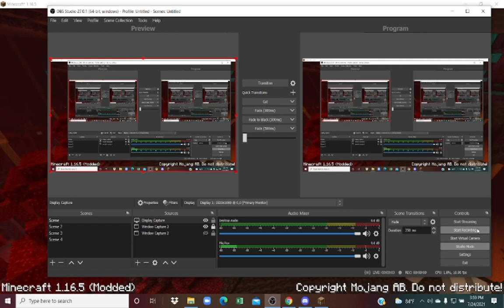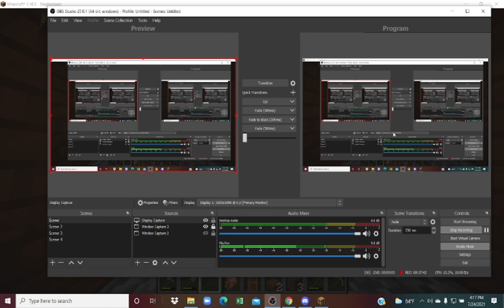MINECRAFT hardcore survival mode episode 1 games for fun Fun game Kids gaming mode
MINECRAFT hardcore survival mode episode 1 games for fun Fun game Kids gaming mode My new house and my new farm.